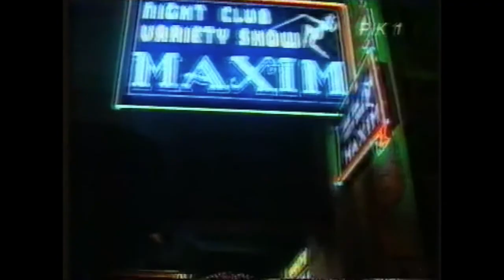Τι Θέλεις Να Κάνω / Όλα Μας Τα Πλούτη / Πάριος - Χατζηνάσιος live